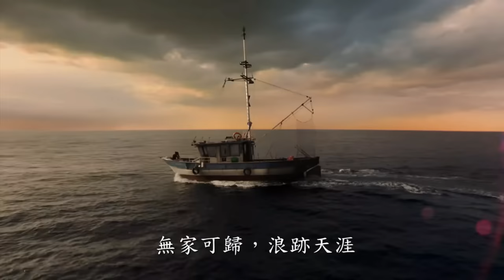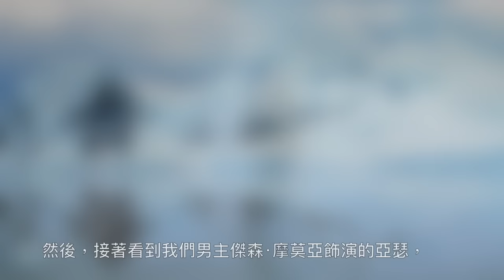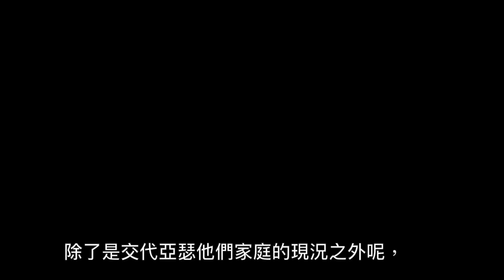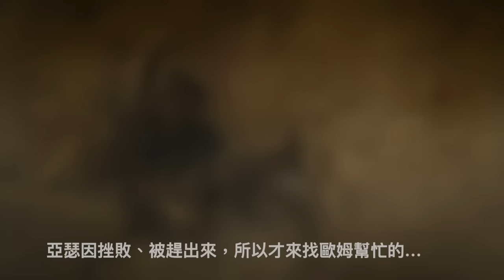W電影隨便聊_水行俠：失落王國(Aquaman and the Lost Kingdom, )_預告分析第一彈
水行俠：失落王國，不但成為國王，還結婚生小孩！
兄弟齊心，一起對付這一位又回來勾勾纏的死對頭，
有什麼亮點呢？獻上精彩預告分析第1彈，
一起來看看票房會回來嗎？DC擴展宇宙的最後一部！